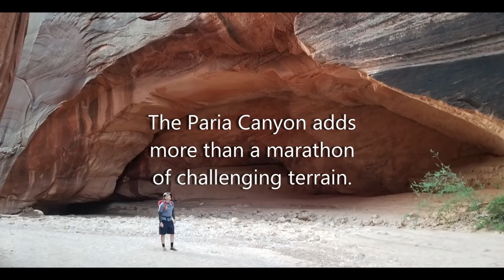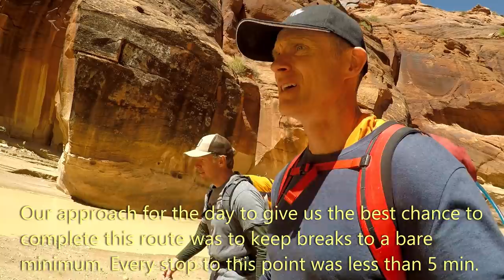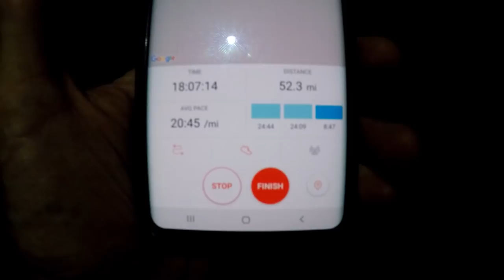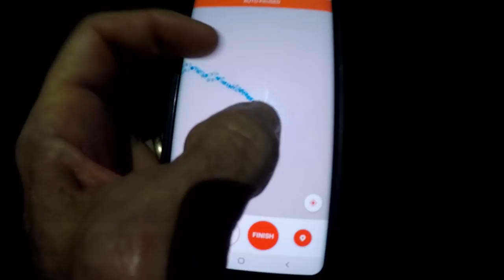Taking Ultra NEWB into Deep Water in World's Longest Slot Canyon - Buckskin Gulch & Paria Canyon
After experiencing some long days with my pal Kerry Sherman on other trails and in MUCH shorter canyons, we decided to take a BIG step up in distance and tackle a route I had wanted to link up for a long time. Permits are tough to come by that include camping. However, Day Passes are easy to get. We just needed to cover terrain most people cover in 4 days +/-.

Music Composed & Performed by Miles Jay